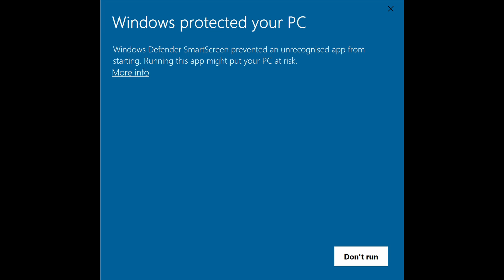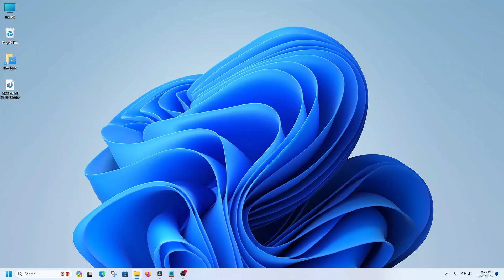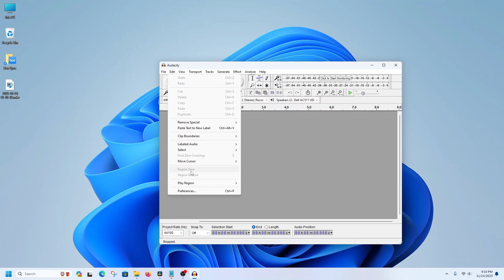Use your TC Helicon VoiceLive Play as an audio input device on Windows 11 & 10 (Step-by-Step Guide)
This comprehensive tutorial shows you how to unlock the power of your TC-Helicon VoiceLive Play for seamless USB recording on Windows 11 (23H2)! Learn the essential steps to configure Windows so that your recording software "sees" the TC Helicon VoiceLive Play as an audio input device.